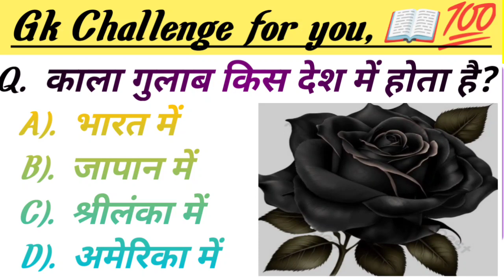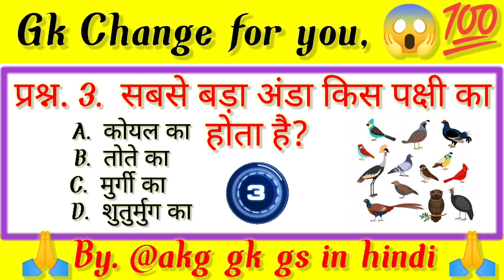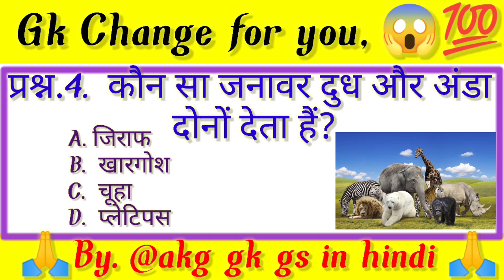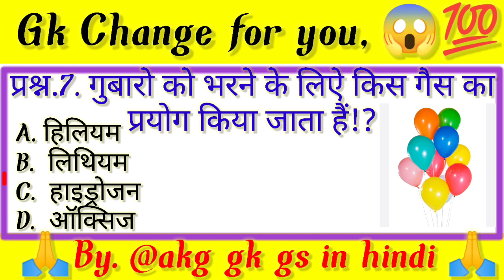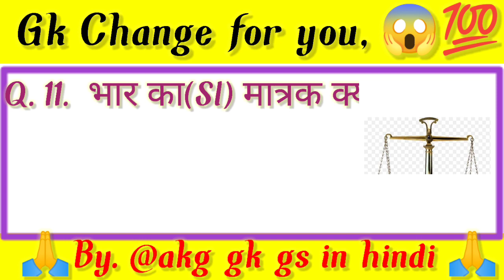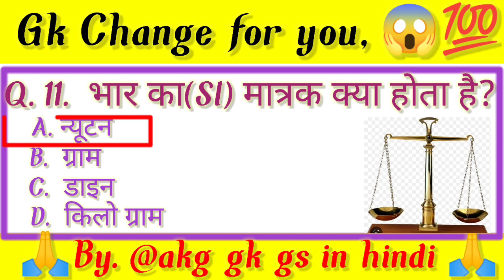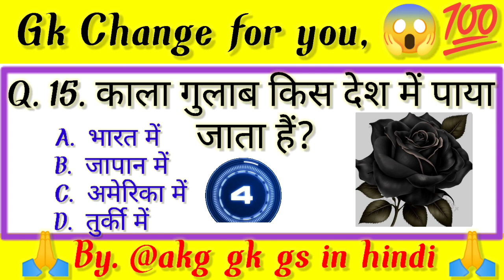Gk//Gk Questions And Answers//Gk Quiz In Hindi//@Akg Gk Gs In Hindi//Very InterestingGkQuizInHindi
Hello friends 🙏
@Akg Gk Gs In Hindi

जीके के 25 सवाल | Interesting Gk Questions In Hindi 2023
Gk MCQ in hindi-सामान्य ज्ञान हिंदी में-general knowledge-13

Genral knowledge most important Gk Questions

Genral knowledge in Hindi

अगर आप सामान्य ज्ञान को पढ़ने में रुचि रखते हैं तो नीचे दिए गए प्रश्नो को पढ़कर आपने नॉलेज को बढ़ा सकते हो

www. youtube.com.‎@akggkgsinhindi
हमारी वेबसाइट पर आपका स्वागत है यदि आप किसी भी प्रतियोगी परीक्षा की तैयारी कर रहे हैं तो आप जानते होंगे की  भारत के सभी प्रतियोगी परीक्षाओं में सामान्य ज्ञान के प्रश्नोत्तर पूछे जाते हैं सभी प्रतियोगी परीक्षाओं की दृष्टि से सामान्य ज्ञान एक महत्वपूर्ण विषय है इसलिए वर्तमान समय में प्रत्येक विधार्थियों के लिए सामान्य ज्ञान के प्रश्नो का अध्ययन अत्यंत आवश्यक है इसी को ध्यान में रखते हुए हम आपके लिए सामान्य ज्ञान के महत्वपूर्ण प्रश्न लेकर आये हैं आशा करते हैं की आपको जरूर पसंद आएंगे
www. youtube.com.@akggkgsinhindi